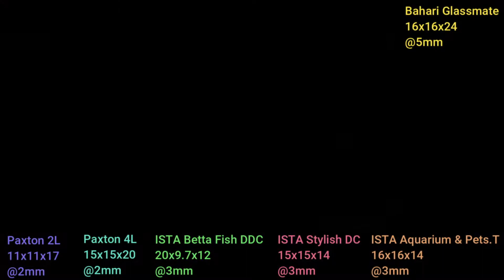Review beberapa macam toples ikan cupang branded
Hi guys, hanya mau sharing beberapa toples / aquarium untuk ikan cupang yang branded. diantaranya
1. Paxton 2 L
2. Paxton 4 L
3. ISTA Betta Fish Double Display Case
4. ISTA Stylish Display Case
5. ISTA Aquarium & Pets Tank
6. Bahari Glassmate CUS 4,5 L